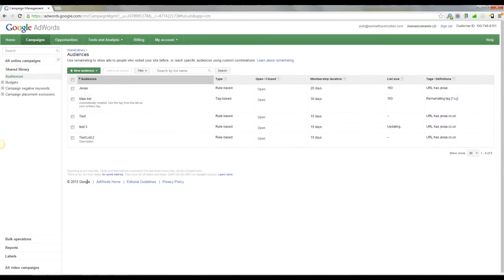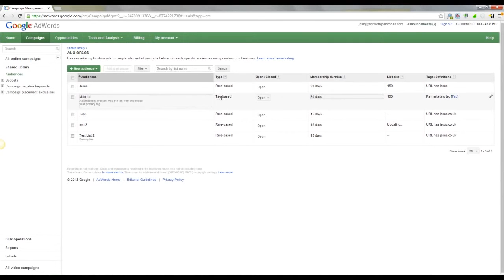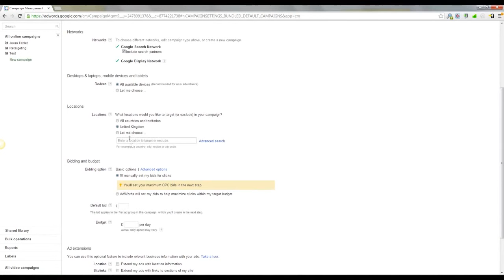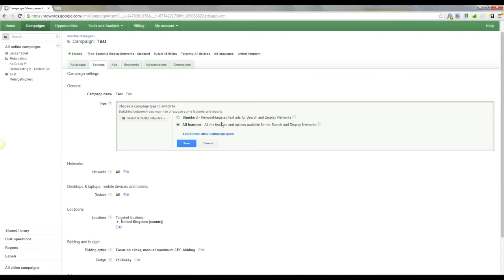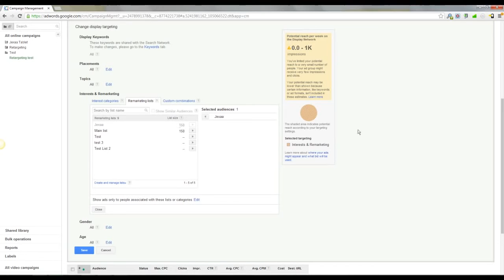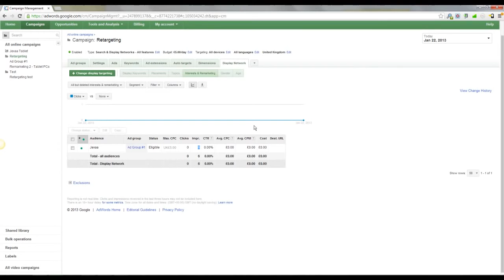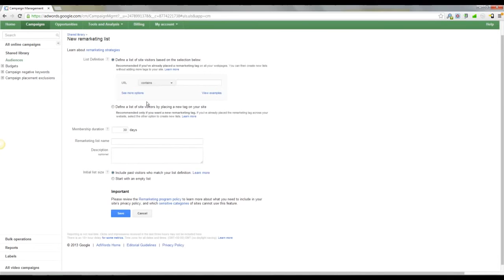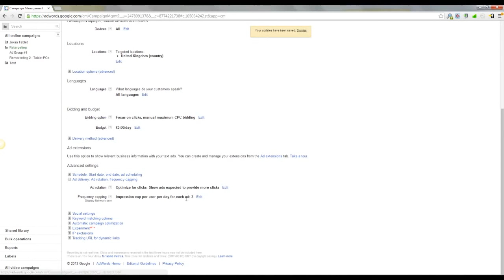Google Adwords Tutorial: Remarketing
Google Adwords Remarketing Tutorial